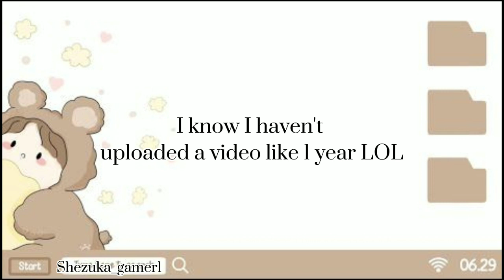Hi, im back again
WorldFRVR : /friend_add shezuka_gamer1